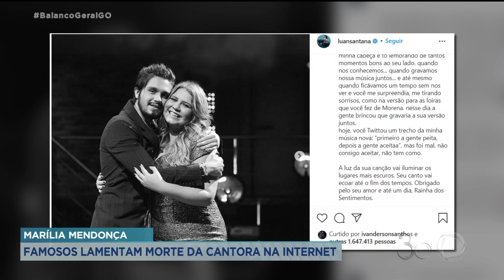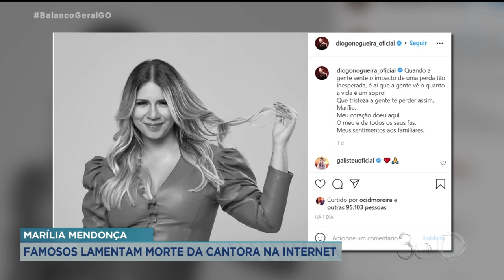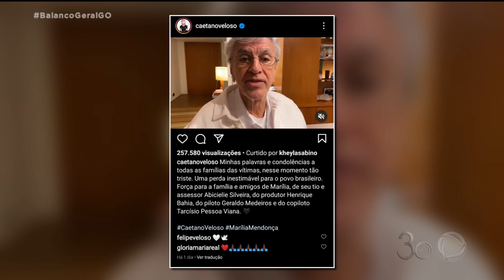MARÍLIA MENDONÇA: FAMOSOS LAMENTAM MORTE DA CANTORA NA INTERNET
A MORTE DE MARÍLIA MENDONÇA SE TORNOU UM DOS ASSUNTOS MAIS COMENTADOS NA INTERNET. ARTISTAS DE TODAS AS ÁREAS DEMONSTRARAM SOLIDARIEDADE  E ESCREVERAM MENSAGENS DE CARINHO PARA OS AMIGOS E FAMILIARES DA CANTORA.